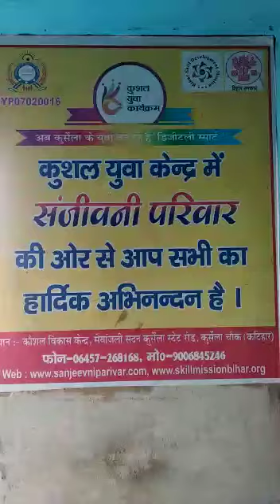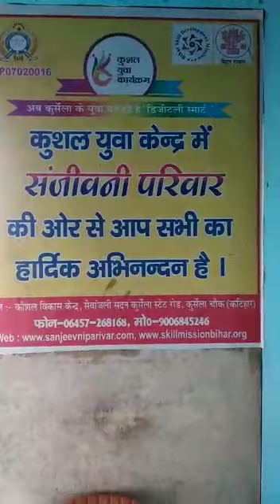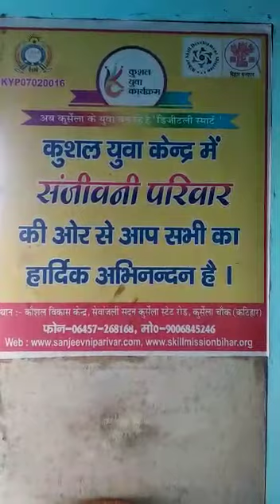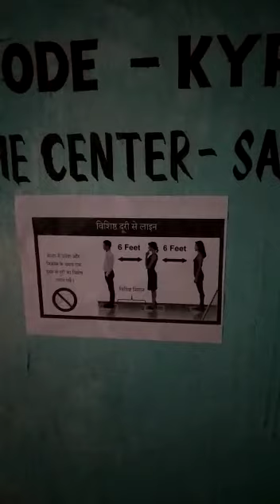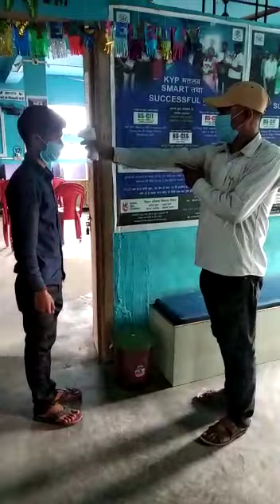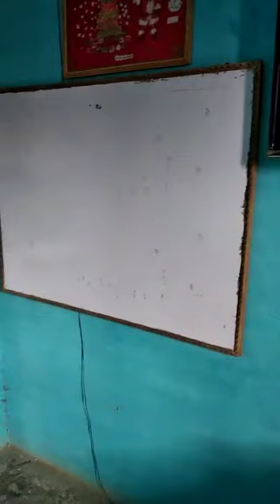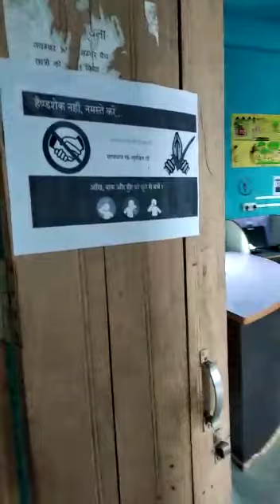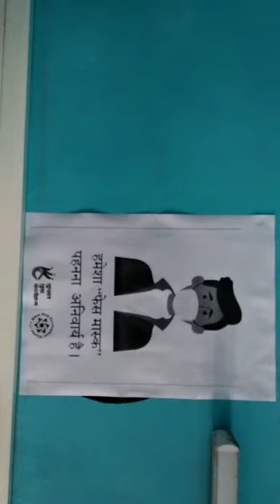KYP Center Readiness for Reopening: KYP07020016 (SANJEEVNI PARIVAR) and Katihar